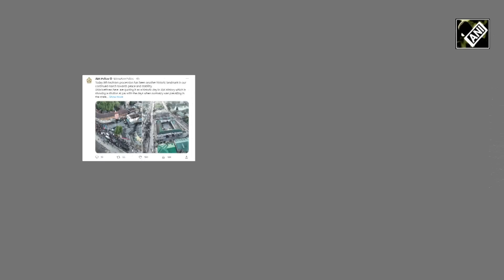After 3 decades, J&K allows Muharram procession, Omar Abdullah welcomes Centre’s decision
After over three decades, J&K authorities allowed the 8th Muharram procession to pass through its traditional route on July 27. Taking to Twitter, J&K Police quoted, “Historic day, march towards peace and stability”. Notably, the procession was carried out on the traditional route of Shaheed Gunj to Dalgate. This route was thrown out of bounds for the processions in the backdrop of the law and order situation since 1989. Meanwhile, National Conference leader Omar Abdullah welcomed the Central Government's decision to allow the Muharram procession. Furthermore, Abdullah asked Centre to allow offering prayers at Jamia Masjid, Srinagar every Friday. The administration granted two-hour permission for the procession to be carried out between 6 to 8 am. Locals thanked the J&K administration for giving the permission for the procession after 33 years. The administration put all security arrangements in place to prevent any law and order situation during processions. Significantly, ADGP Kashmir Zone Vijay Kumar chaired a high-level meeting to discuss arrangements. SSP Srinagar was also advised to use technology like drones to monitor crowd gathering.